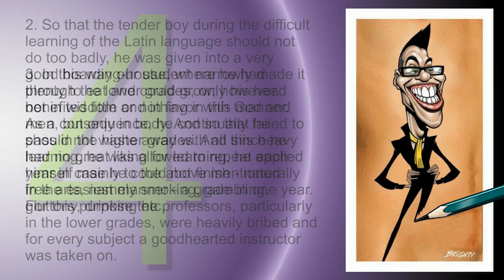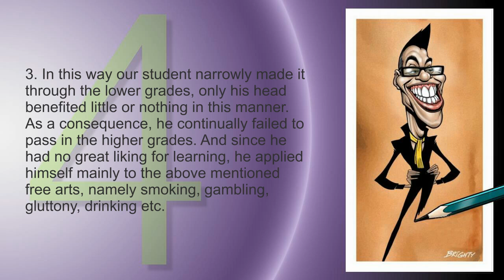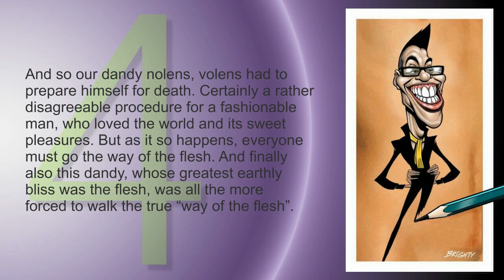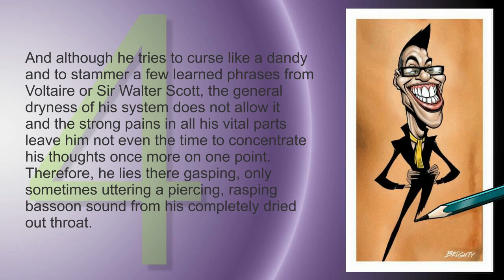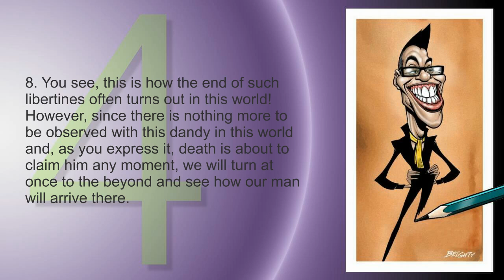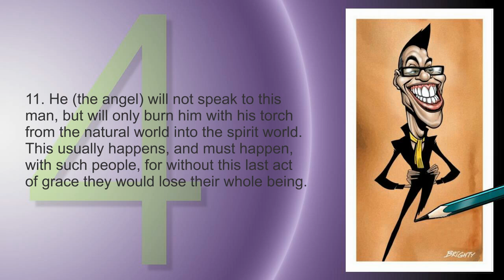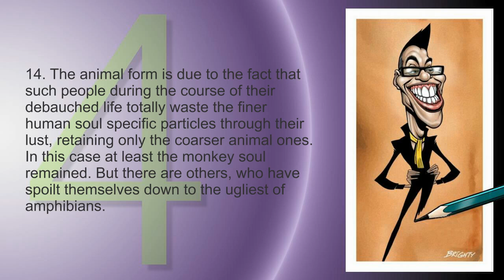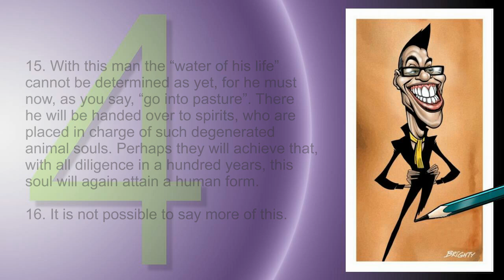A vain Dandy is dying... Jesus explains Deathbed-Scenes ❤️ Beyond the Threshold thru Jakob Lorber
Jesus Christ reveals thru Jacob Lorber August 5th, 1847
Beyond the Threshold - Deathbed Scenes

Scene 4... A spoiled, lazy, vain and immoral Dandy is dying...

1. This is the last hour and the early death of a dandy, who apart from tobacco smoking, gambling, gluttony, drink, paying court to all the better looking females and being an excellent dancer and player of waltzes for the sake of this beautiful world, did not know much, although he had spent almost all his time at colleges and universities. The dandy demonstrated here was the son of rather wealthy parents, who, of course, allowed their promising, enormously spoilt son to take up all sorts of studies as soon as he had mastered the ABC.

2. So that the tender boy during the difficult learning of the Latin language should not do too badly, he was given into a very good boarding-house, where he had plenty to eat and could grow; however, not in wisdom and in favor with God and men, but only in body. And so that he should not waste away with all this heavy learning, he was allowed to repeat each year in case he could not finish – naturally in the easiest manner – a grade in one year. For this purpose the professors, particularly in the lower grades, were heavily bribed and for every subject a goodhearted instructor was taken on.

3. In this way our student narrowly made it through the lower grades, only his head benefited little or nothing in this manner. As a consequence, he continually failed to pass in the higher grades. And since he had no great liking for learning, he applied himself mainly to the above mentioned free arts, namely smoking, gambling, gluttony, drinking etc.

4. Having gone through his studies and passed everywhere with just fair marks, he tried his hand in lawyer’s offices, but the air reeking of paper and ink did not agree with him. He was always given so much money by his mother, that he could live the life of a gentleman also without a lawyer’s office. At the same time, he courted all the daughters of better houses and proposed to many, so that with all the prospects of matrimony held out to them, many a sweet girl ended up “expecting” without the marriage bond.

5. Apart from these beauties, whom he instilled with disagreeable, but  living “hope”, our “government official” also favored other females, whom he could have at any time for little money, without the promise of marriage and the fear of impregnating these beauties.

6. And so it sometimes happened that he was infected with Syphilis in all degrees, finally so much so that even the most experienced doctors in this field could no longer help him. The consequence of this disorderly conduct was a general drying up of the natural vital juices, for which evil I, the Lord, at the creation of the world, alas, had completely forgotten to create a “healing herb”. And so our dandy nolens, volens had to prepare himself for death. Certainly a rather disagreeable procedure for a fashionable man, who loved the world and its sweet pleasures. But as it so happens, everyone must go the way of the flesh. And finally also this dandy, whose greatest earthly bliss was the flesh, was all the more forced to walk the true “way of the flesh”.

7. Just look towards his smelly bed, where he twists and turns gasping for air and water. But he is no longer able to get any into his stomach, for all the ligaments of his gullet are dried out and unable to draw even a drop of water into the stomach. His breath is short and very painful, since the lungs are almost completely dry. His voice is also quite broken. He is only able to utter a few painful, half-expressed words, the sound of which is like that of a bassoon in the hands of a pupil.